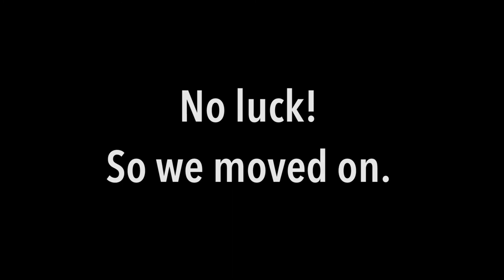Daytona and the Horses Family of 6 living fulltime in an RV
Welcome to 18 Summers! In this video we leave the Daytona Beach area and head inland to Lake County. We also make a special trip to Ocala, Florida to see some of the most beautiful horses in the world.

With some repairs and some fun along the way .

We are the Khalaf family and we are on a fantastic four year journey traveling to all forty eight contiguous states. We have set out to create memories with our children. Join us as we hit the open road with 4 kids and a dog in a 3/4 ton Chevy Suburban and a travel trailer.

Camera: Canon 70D
Microphone: Rode Videomic Go
Backup Camera
Backup Microphone

Prop Guards
Gimbal Guard
Digital photo laser tach
Carbon fiber props
Tool kit